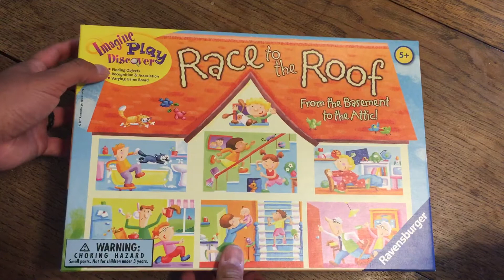Race to the Roof - 1 of 3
Here is the box of the game “Race to the Roof”